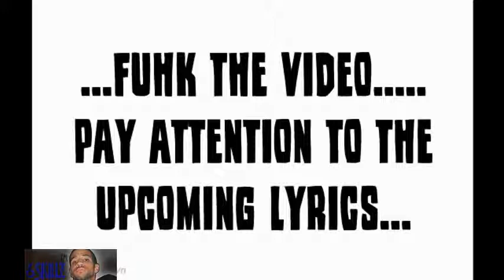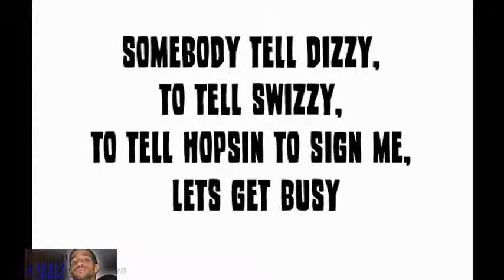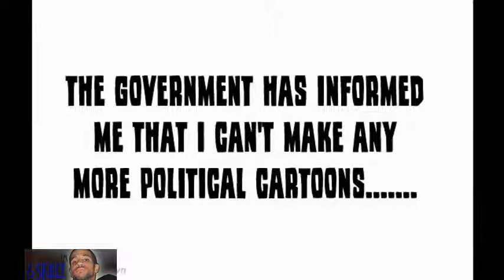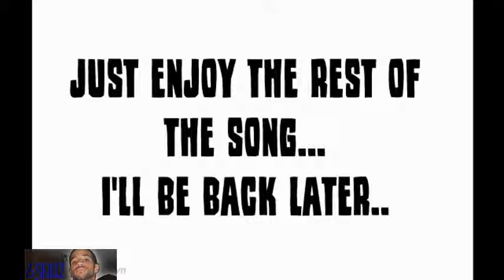6Scenarios Episode 9: Take It Easy - 6sKiLLz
.I don't know. a dude need some encouragement.
naw..i don't...lol  imma keep making music because I like listening to it!!! lmao..

Hit me up if you want to get on a track... Girl/Boy/Tranny. i don' give a damn..lol

for weekly prizes and give aways